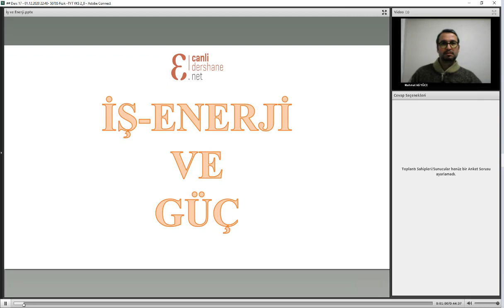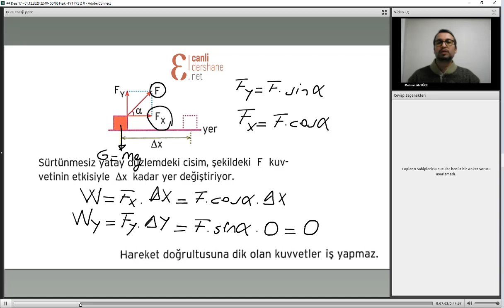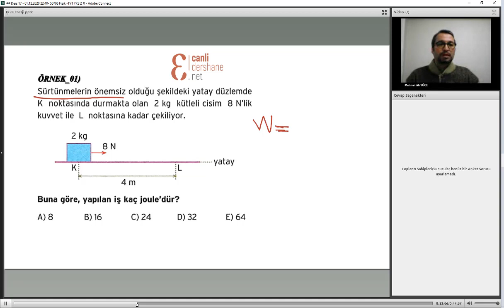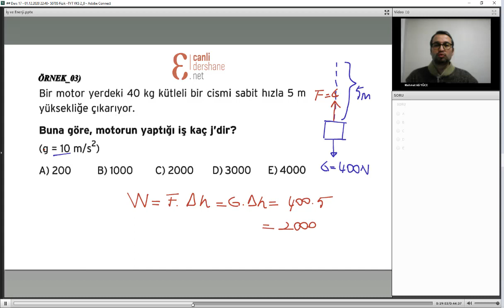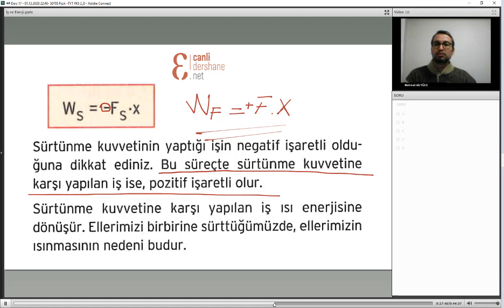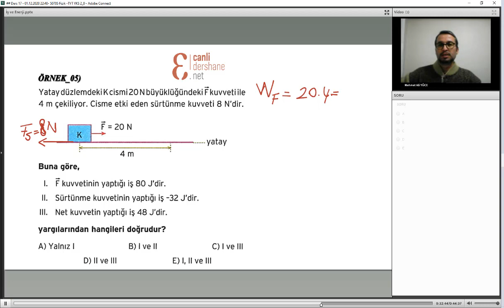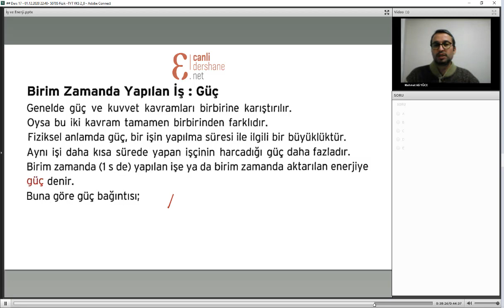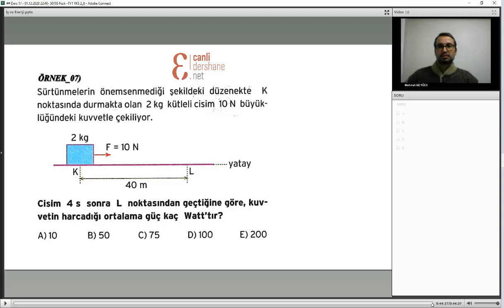Canlı Dershane 2021 YKS Fizik - İş ve Enerji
canlidershane.net öğretmenlerimizden Mehmet Ali YÜCE'nin yeni nesil konu anlatım videosu. Daha Fazlası için